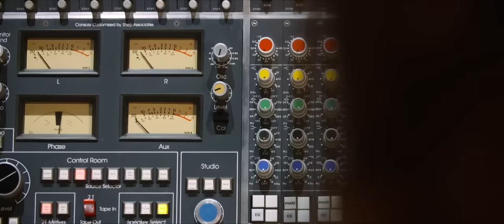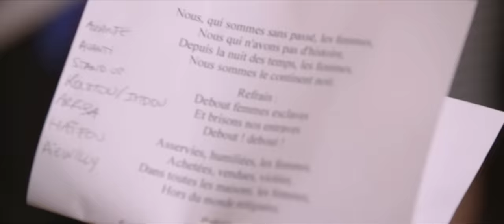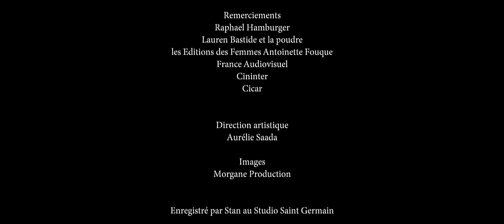Debout les femmes (Clip officiel)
Tous les fonds récoltés sont reversés à la Maison Des Femmes, pour qu’elles puissent en ouvrir d’autres et que leur action perdure.

Réalisé par Aurélie Saada
Produit par Morgane Prod

Merci à toutes les chanteuses pour leur engagement.
Merci à Monique Wittig , Antoinette Fouque et les Editions des Femmes pour ce texte si puissant, Lauren Bastide et la Poudre pour son combat et l’impulse formidable qu’elle a su nous donner , Florence Jeux et Morgane Prod pour nous avoir permis de mettre cela en image. Un immense merci à Raphael Hamburger pour son studio Saint Germain, Stan de nous avoir enregistrées. Merci aux musiciens qui nous ont accompagnées : Charlène, Karen, Inor et Disco.